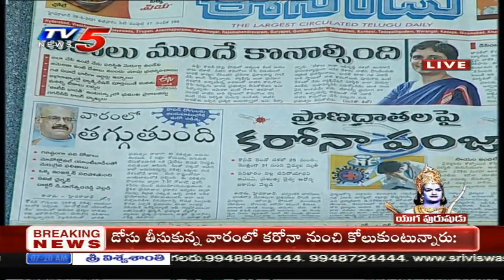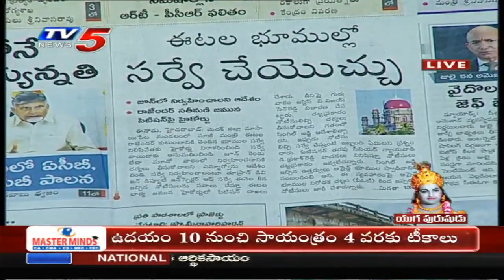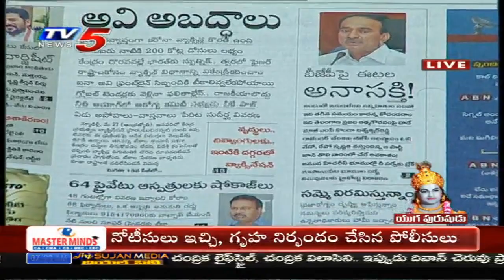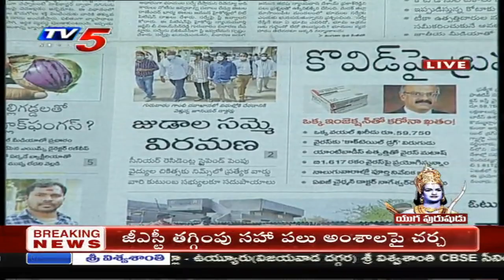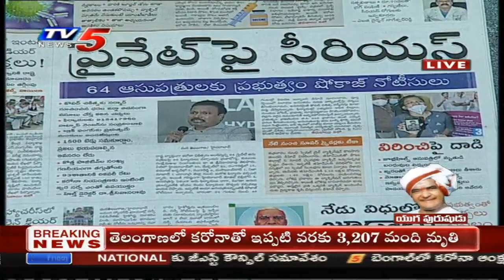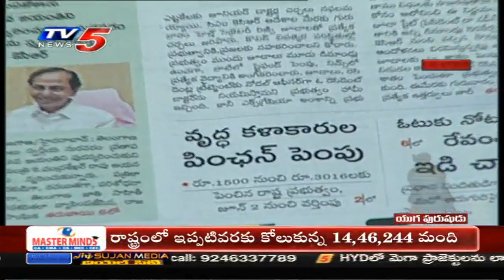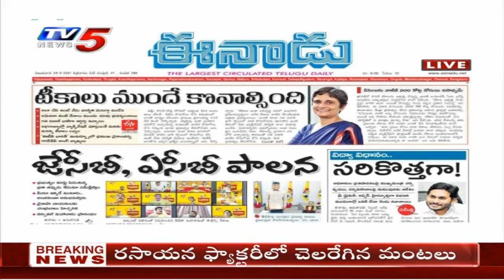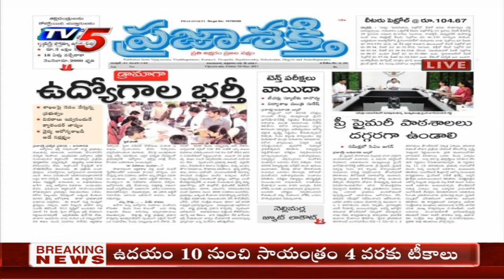Today News Paper Main Headlines | 28th May 2021 | TV5 News